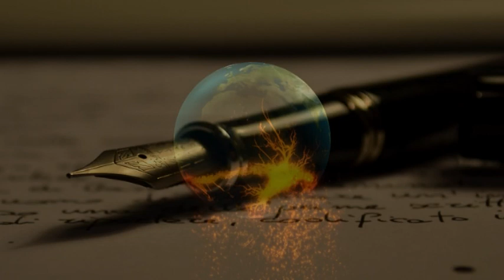Jakup Asipi - Ngjyra e dijetarëve është më e vlefshme se gjaku i dëshmorëve